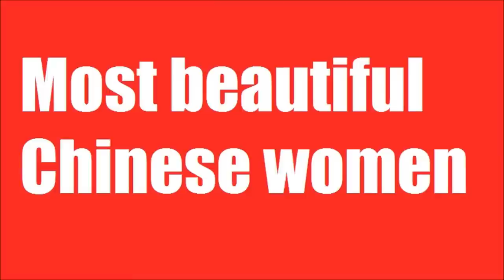Top 25 Most beautiful Chinese women Supernius.pl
Most beautiful Chinese women

美麗的中國女人
Pragtige Chinese vroue
النساء الصينيات الجميلة
Прыгожыя кітайскія жанчыны
Красиви китайските жени
Lijepe kineske žene
Krásné čínské ženy
Smukke kinesiske kvinder
Ilus Hiina naised
Kaunis Kiinan naiset
Les belles femmes chinoises
Όμορφη κινεζικές γυναίκες
נשים סיניות יפות
Las mujeres chinas hermosas
Mooie Chinese vrouwen

1. Zhang Ziyi
2. Li Gong
3. Yifei Liu
4. Yang Ying / Angelababy Yeung
5. Jolin Tsai
6. Rainie Yang
7. Mi Yang
8. Vivian Zhang Xinyu
9. Xiong Nai Jin
10. Qi Shu
11. Zhang Jingchu
12. Ariel Lin / Lin Yi Chen
13. Betty Sun / Sun Li
14. Dido Liu Duoduo
15. Fei Fei Sun
16. Wei Zhao / Vicki Zhao
17. Wei Tang
18. Ayi Jihu
19. Gan Ting Ting
20. Li Bingbing
21. Vivian Hsu
22. Cecilia Cheung
23. Crystal Wang Xi Ran
24. Faye Wong
25. Chen Yao

Chinese women,
Chinese Beauties,
Chinese girls,
China women,
Hottest Women from China.